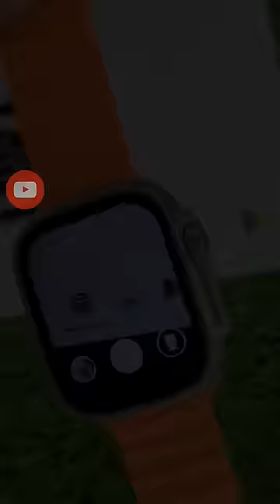Camera 📸 4G android ultra smartwatch with sim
credit :  online mall 9340

This youtube shorts is all about 4G ultra smartwatch series 8 with special feature camera and sim. In this video we have covered all the important features like play store camera smooth touch sim whatsapp facebook instagram. This watch have metallic body with og strap alpine loop and Ocean strap

infringement intended.

YOUR QUERIES 👇

dw89 ultra smartwatch
socal media smartwatch
youtube smartwatch under 1000
best smartwatch
best smartwatch under 3000
Sim card wali watch
best smartwatch 2023
Best sim card smartwatch
best budget smartwatch
Smartwatch with WhatsApp
Smartwatch with sim
x8 ultra 4g
x8 ultra smart watch
dw88 ultra smartwatch with sim card
x8 ultra 4g smart watch
modio 4g ultra watch
best Ite smartwatch 2023
dw88 ultra
4g ultra
4g ultra watch price
smart watch under 1000 with sim card
x8 ultra smart watch sim card
4g smart watch
4g smart watch under 1000
4g smart watch
tk 4 ultra 4g smartwatch
tk 4 ultra
S8 ultra 4g
S8 ultra 4g smartwatch
modio android 4g
w5 4g smartwatch
 X8 ultra 4g smartwatch
X8 ultra 4g
dw88 ultra 4g
dw88 ultra 4g smartwatch
Smartwatch with gps
Smartwatch with instagram
Smartwatch with facebook and whatsapp
Smartwatch with youtube
Smartwatch with camera
best smartwatches
Best ultra watch clone 2023
WhatsApp in smartwatch
youtube wali smartwatch
play store wali smartwatch
best youtube working smartwatch
best Facebook working smartwatch
best Instagram working smartwatch
smartwatch with Instagram
best clone smartwatch with play store
best apple clone smartwatch with game
best gameing smartwatch with ultra
best ultra gameing smartwatch
4g android smartwatch
4g android smartwatch with sim card
Best 4g Smartwatch under 6000
Dw89 ultra smartwatch
Dw89 ultra smartwatch camera
S8 4g smartwatch
Shorts
android smartwatch with play store
best smartwatch for android
modio 4g watch
shorts feed
sim card ultra smart watch
smartwatch under 5000
smartwatch with camera
x8 ultra smartwatch

800 ultra smart watch
s8 ultra smart watch with sim
4g smart watch in India
 ultra 4g smart watch
dw88 ultra smartwatch in India
dw89 ultra smartwatch
smart watch 4g android
ultra smart watch 4g android
4g android smartwatch
Ag ultra smart watch
modio 4g ultra watch in India